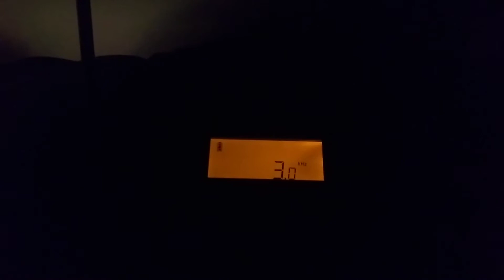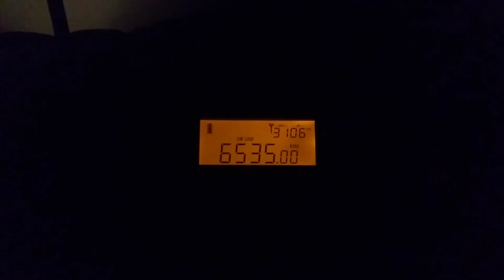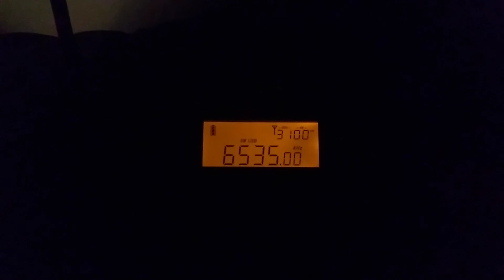Frequency of 6535 USB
The station is Dakar Senegal Air 6535 kHz.
I was keeping an eye this frequency for quite a while, checking with no results. Only on last Sunday at 2012 UTC I finally managed to hear it.